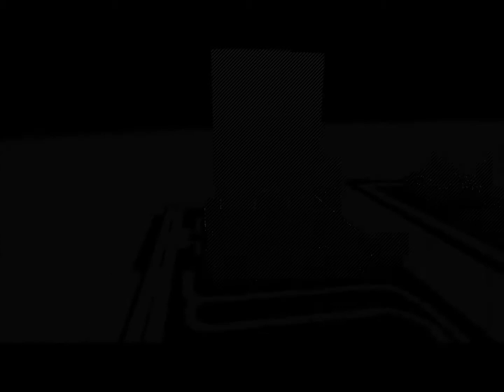Watch Dogs Gameplay Walkthrough Part 29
Game play Walk through
FULL PS4 1080P 60FPS Let's Play Guide, showcasing all main story missions.